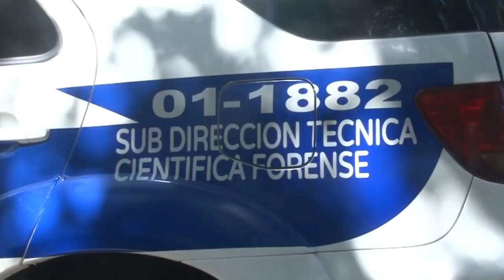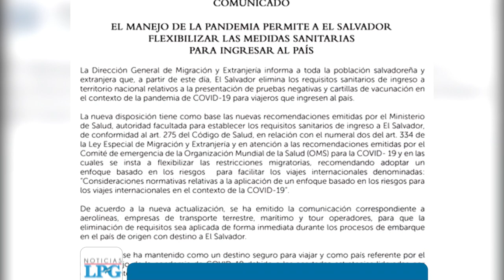Noticiero LPG 17 de noviembre: Reconocen cuerpo de exfubolista desaparecida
Familiares de la víctima, desaparecida desde el pasado 24 de octubre, llegaron al Instituto de Medicina Legal para reconocer el cuerpo y confirmaron que se trataba de la joven.

¡Visítenos!